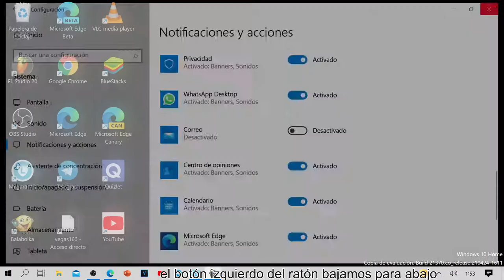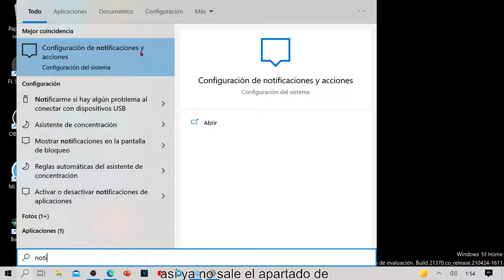Cómo desactivar las notificaciones del calendario en Windows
Muestro los pasos que hay que seguir para quitar las notificaciones del calendario de windows , tanto de la pantalla de bloqueo, como del escritorio.